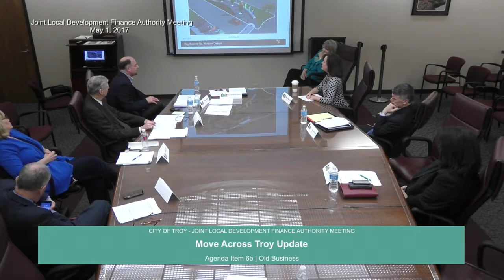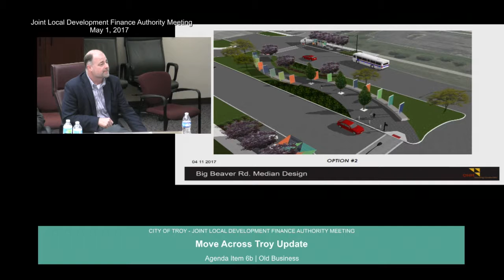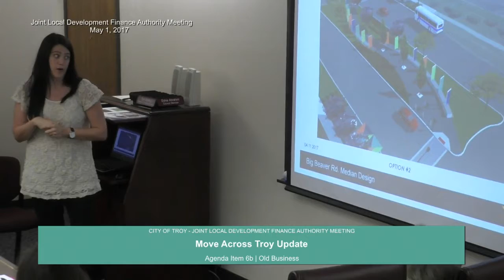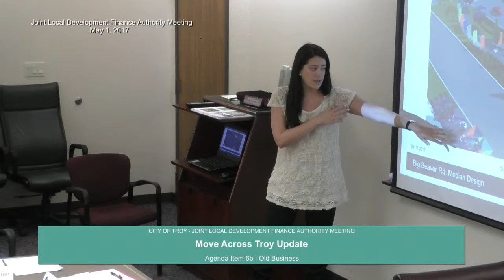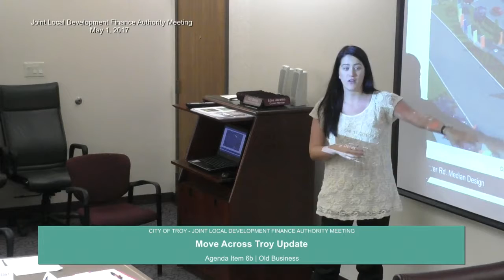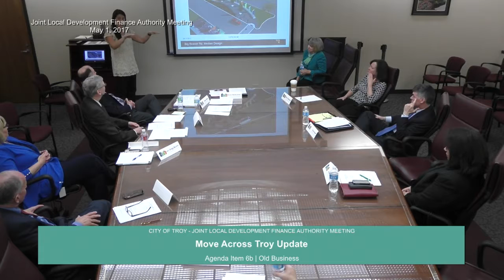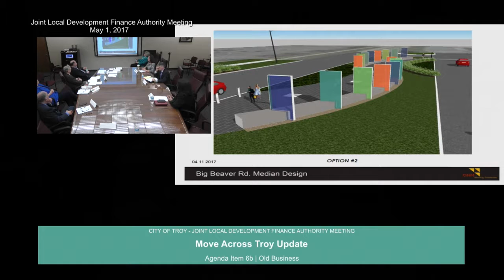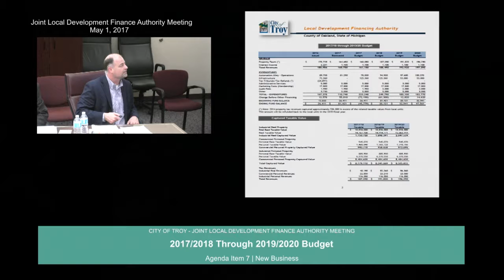LDFA Meeting - May 1, 2017